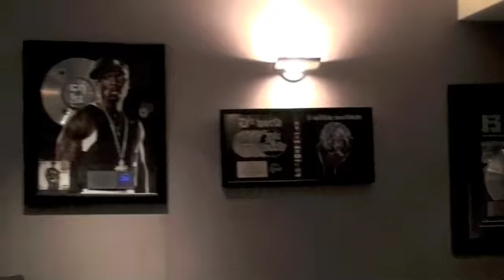SEAN KINSGTON BLOG4 IN THE STUDIO WORKIN ON THA NEW ALBUM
Sean Kingston And His 1st Artist I.Y.A.Z Hits Tha Studio And Create A Masterpiece!...Hear It Here 1st!